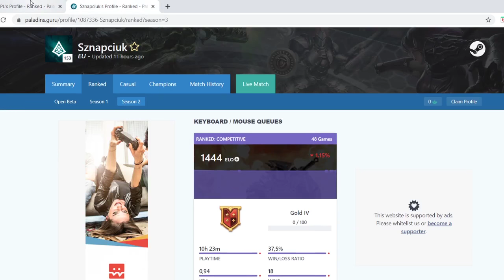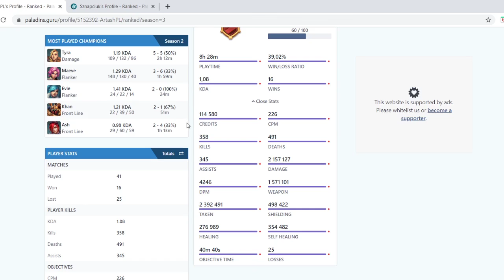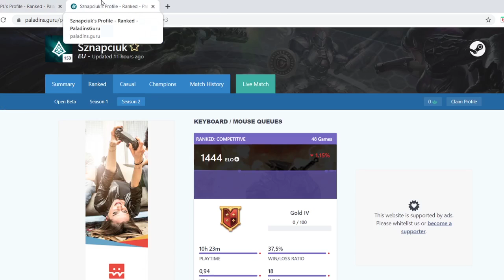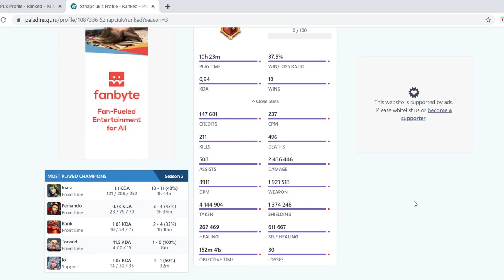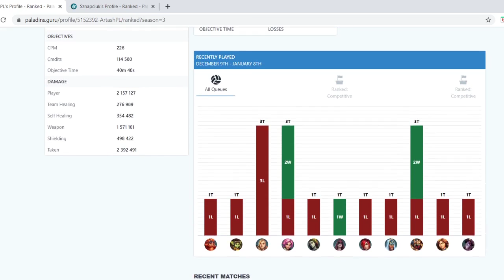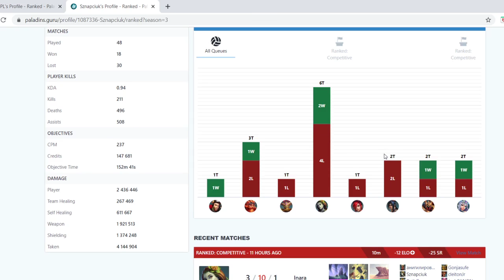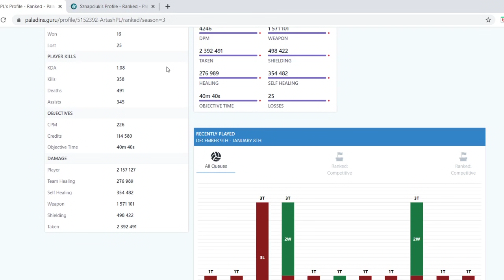Paladins od silvera do mastera Koniec sezonu 2 [podsumowanie]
Podsumowanie naszej serii od 11 listopada do wczoraj
Zapraszamy :)